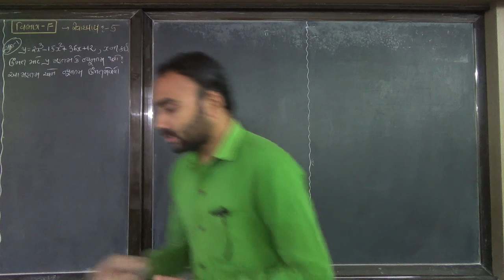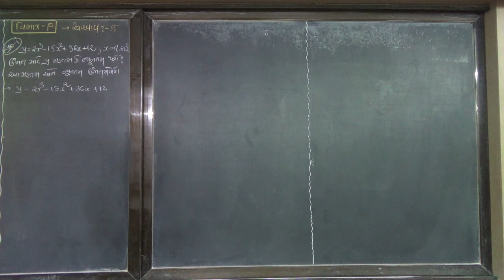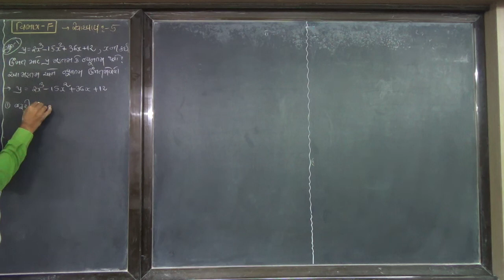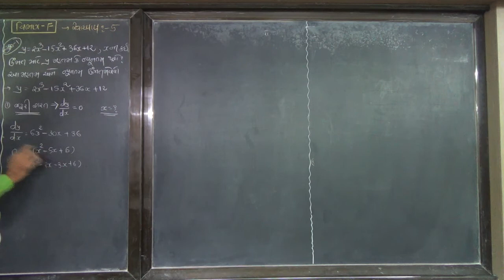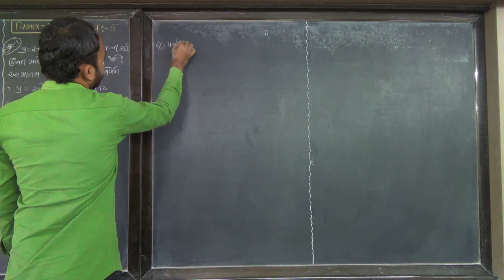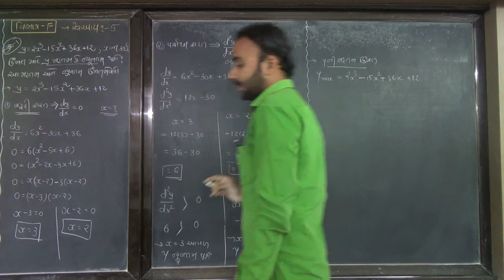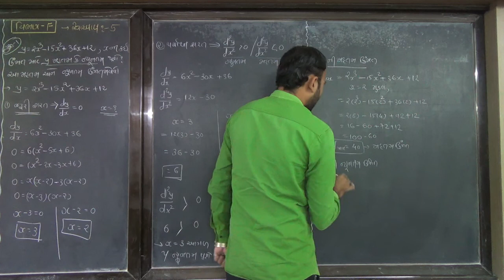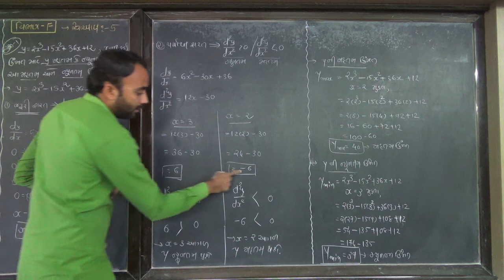STD 12 STAT||CH-5||PART-2|વિકલન|GUJARATI MEDIUM||પાર્ટ-18